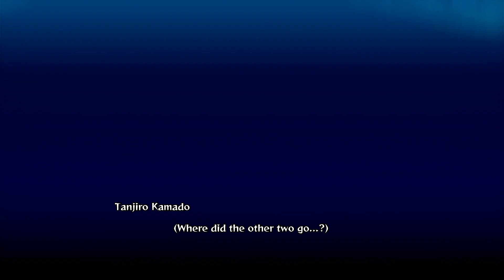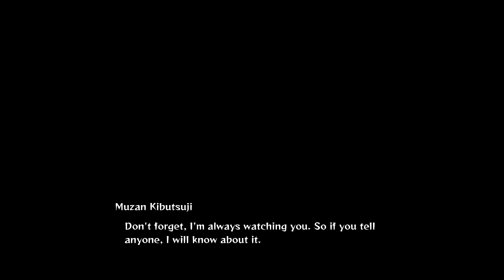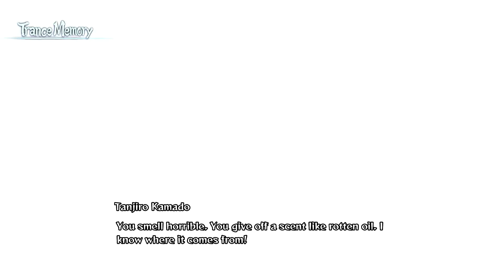Demon Slayer the Hinokami Chronicles PS5. Chapter 2. The Swamp Demon.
Welcome back to my walkthrough for Demon Slayer the Hinokami Chronicles on the ps5. In this episode, we complete Chapter 2.

Hope everyone enjoys the video. Thank you and have a great day!